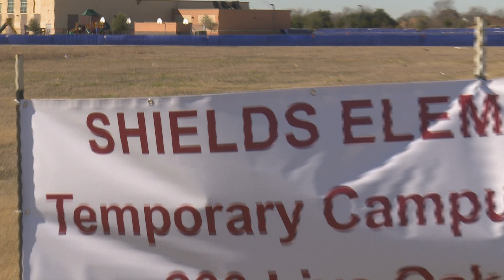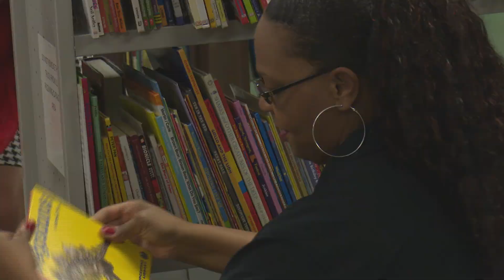Dallas Public Library Helps Raise Books for Tornado Victims